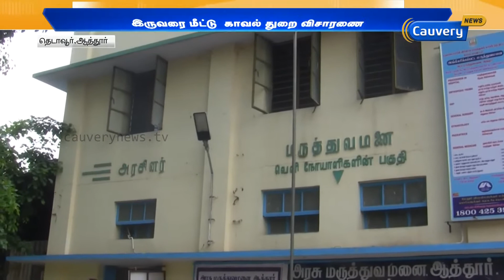கூலி வேலை செய்ய வந்த வடமாநிலத்தவர்களை சரமாரியாக அடித்த பொதுமக்கள்